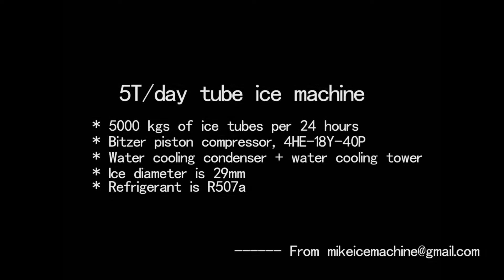tube ice machine for sale philippines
We have tube ice machine video on Youtube for teaching people what is the best tube ice machines.

Also videos for how to tube ice machine cleaning, how to make tube ice machine, tube ice machine how it works, how to repair a tube ice machine.
With my tube ice evaporator, refrigeration people can even DIY tube ice machine.
They are better than Vogt tube ice machine, Koller ice tube machine, CBFI tube ice machine, Snowkey ice machine and others.
This is a 5T/day tube ice machine we made in 2020.

With a good tube ice machine, users can profit a lot from selling packed ice tubes. Tube ice VS cube ice, tube ice machine can win if the ice quality is as good as shown in this video.
Tube ice business in Philippines are the best and it is with a lot of competitions. We have tube ice machines for sale in philippines.
Make your tube ice buinsess plan into reality with my tube ice machines.
As you can see in this video, the tube ice making process is perfect.

Recently, we have many tube ice machines to India, we sold them with very good prices. Contact with me for tube ice machine price in India.